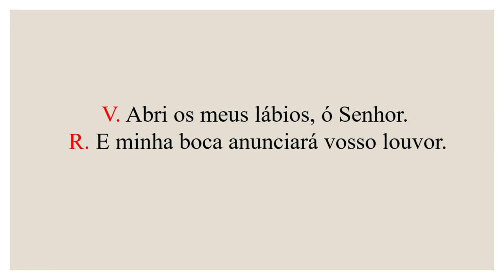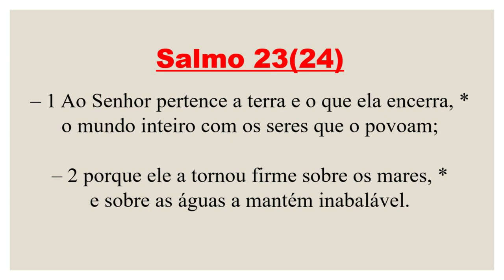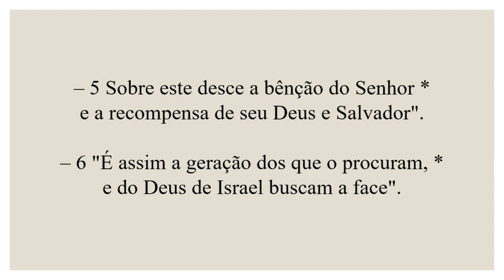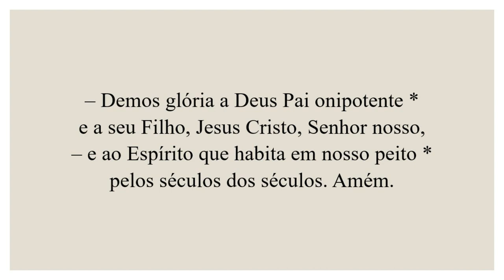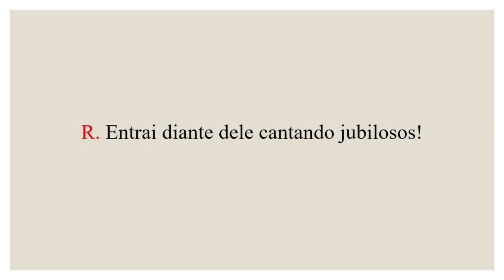Invitatório- 19 de Setembro de 2024| 24ª Semana do Tempo Comum| 4ª Semana do Saltério